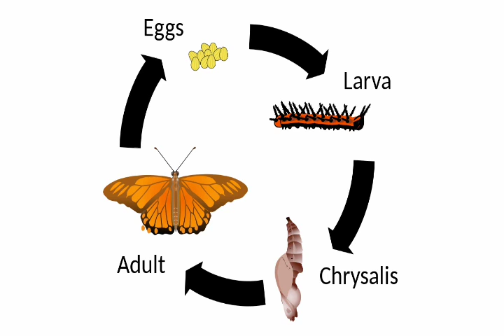Life of man and butterfly | 4 stages of butterfly | Parvin media| Kannada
This video is about 4 stages of butterfly which gives wonderful life lesson for Human’s life.
I hope this will be your stress buster as well as knowledgeable. Let see on video

My Another Channel:
Simply maths : / @simplymaths6421

Any video or images in this video has been used only to convey messages to the viewers. I don’t intend to infringe the copyright of anyone.

Image credits
Pixabay
Ronny Overhate
SVKMBFLY
pamsai
Bugboy52.40